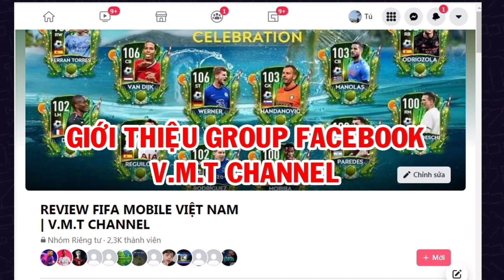KẾT THÚC SỰ KIỆN "RIVALRIES" ĐẬP HƠN 2000 POINT《FIFA MOBILE 21》